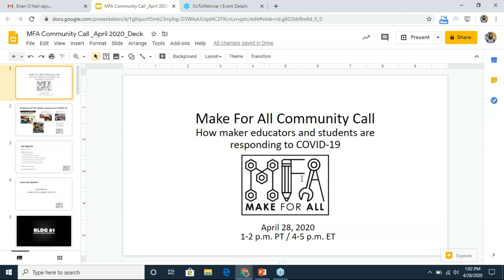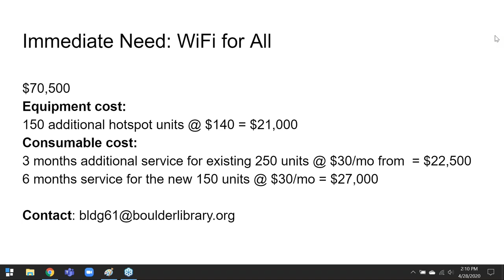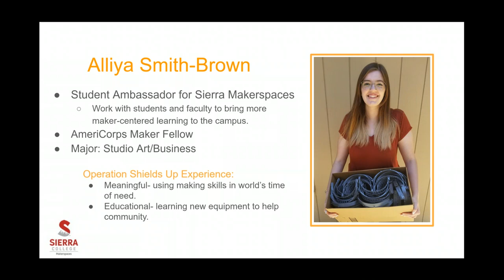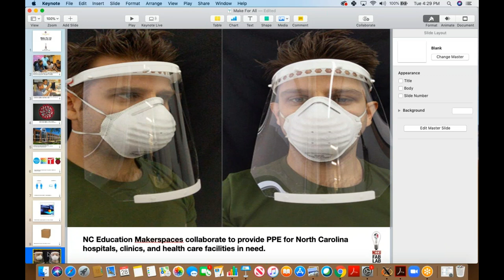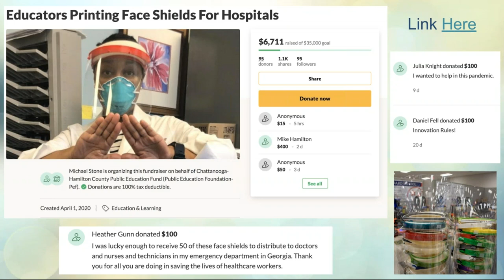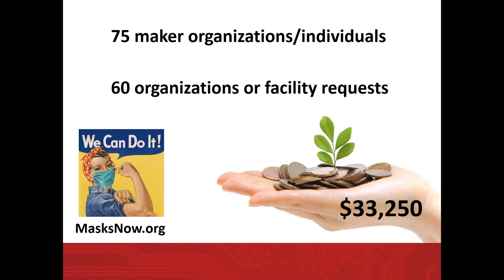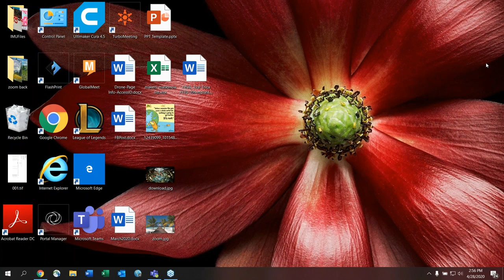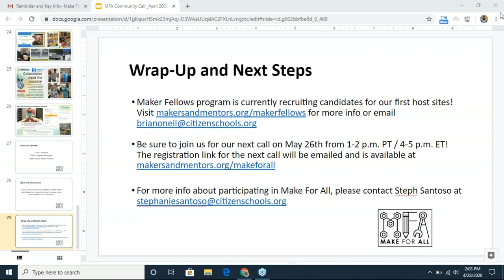Make For All Community Call (April 2020): How maker educators & students are responding to COVID-19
The web recording from the Make For All Community Call, which took place on April 28, 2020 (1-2 p.m. PT / 4-5 p.m. ET). Learn more about what organizations and individuals in our community are doing to support healthcare workers on the front lines of COVID-19 and the students and families learning remotely from home.

Featured Speakers
Zack Weaver, BLDG 61
Zack Dowell, Folsom Lake College
Kristin Burrus, Hamilton County Schools
Erica Compton, Idaho STEM Action Center
Eric Saliim, North Carolina Central University
Alliya Smith-Brown & Kai Ulrich, Sierra College